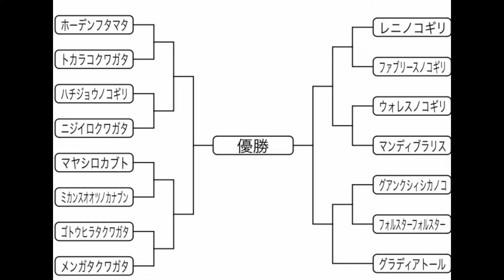［リアルムシキング］手に汗握る激闘ハイスピード合戦！！ 第二回カブトクワガタバンタム級トーナメント ［クワガタ相撲］昆虫バトル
スペシャルマッチ
パラワンオオヒラタVSホペイオオクワ
コンフキウスVSグランディス
ヘラクレスヘラクレスVSヘラクレスヘラクレス

参加選手
ハチジョウノコ　［はちまる］
ウォレスノコギリ　［ブロッコ］
ファブリーズ　　［セツナ］
メンガタクワガタ　［ツール］
フォルスターフタマタ［ふぉるっち］
ホーデンフタマタ　［電雷］
マンディブラリス　［みにぶら］
グアンクシィシカ　［瘤］
トカラコクワガタ　［赤血］
ゴトウヒラタ　　　　［磧］
マヤシロカブト　　　［ちいかわ］
ミカンスオオツノカナブン［つのまる］
ニジイロクワガタ　［にじまる］

ムシバト！　派遣選手

レニノコギリクワガタ［アカカミ］
グラディアトールメンガタ［ギロギロ］